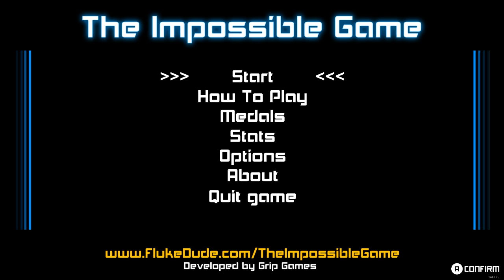Orignal Level - Beat It! | The Impossible Game Livestream Highlight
This one is super easy haha. Original level I think from the flash game version or something? I don't know. All I know is it's easy AF